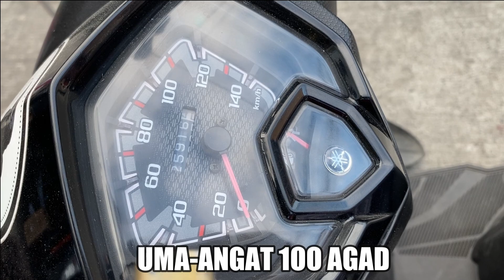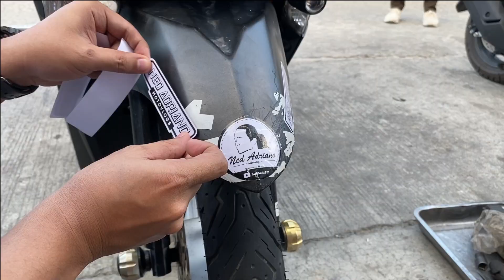Grabe nangyari sa motor ko! Awit si Mio 😱